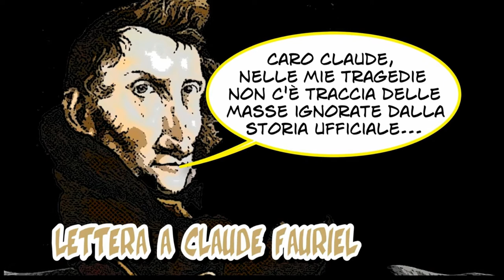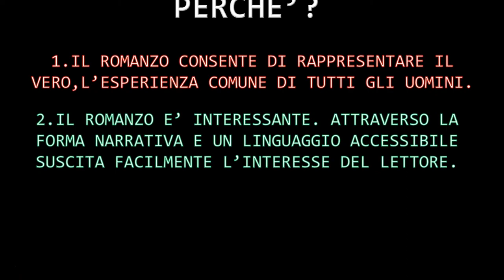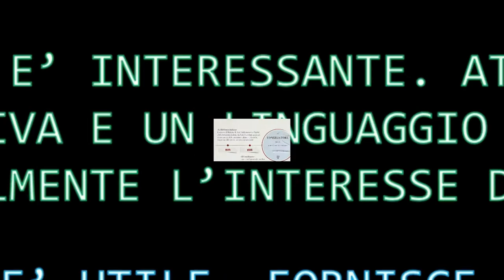A. Manzoni e la scelta del romanzo (terza parte)